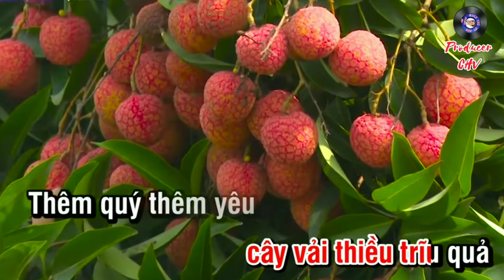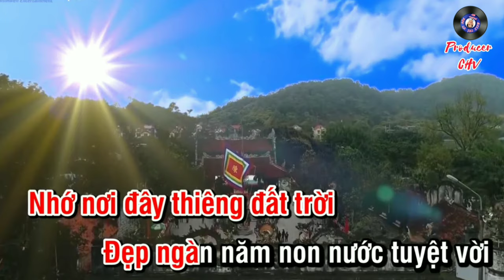🎤🎶KARAOKE.HD4K🎙️🎙️HÁT VỀ HẢI DƯƠNG (Sáng tác: Trần Minh)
✔Xin chào các bạn đến với kênh Gỉai Trí Vychu.hãy ĐĂNG KÝ kênh ủng hộ Share và COMMENT theo dõi nhé.👉Các bạn hãy ĐĂNG KÝ KÊNH theo dõi những sản phẩm mới nhất của chúng tôi qua kênh 👉(Giải trí VyChu) 👉(Karaoke VyChu)
để cập nhật những tác phẩm hay,những màn trình diễn xếp hình đẹp do những nhạc công đoàn nghi lễ thực hiện. và những màn trình diễn xếp hình nghệ thuật mà những chiến sĩ, nghệ sĩ của đoàn thể hiện.

👉 Các bạn thưởng thức các ca khúc cách mạng đi cùng năm tháng, được các nhạc sĩ chuyển soạn thành những bản khí nhạc hay,dành cho lực lượng vũ trang dùng làm nhạc nghi lễ, diễu binh diễu hành của lực lượng vũ trang nhân dân trong các dịp trọng đại của nhà nước, với giai điệu hoành tráng, hào hùng, những bước chân hùng mạnh vượt qua những thác ghềnh, chiến đấu chống lại kẻ thù xâm lược, đập tan những âm mưu thủ đoạn của những kẻ xâm lược. giải phóng đất nước, dân tộc, những bản nhạc vang lên là biểu tượng người chiến sĩ cách mạng, hình ảnh anh bộ đội Cụ Hồ,